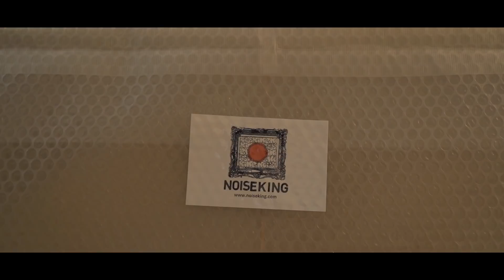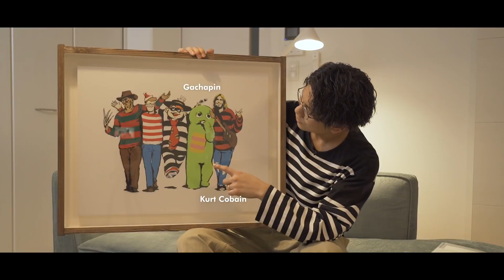ハズム、絵を買う。【アート】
ブランド「DAN」のInstagramアカウントはこちらから

ショップ「DAN」のオンラインショップはこちらから